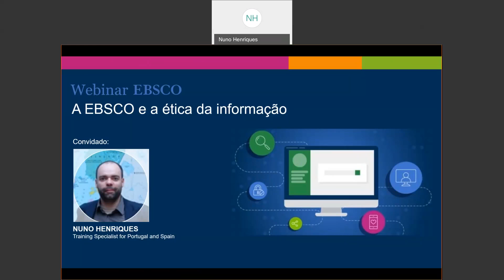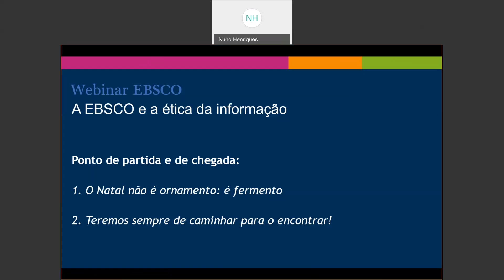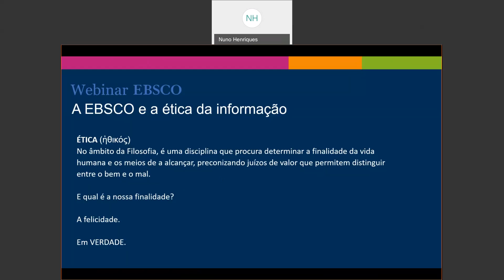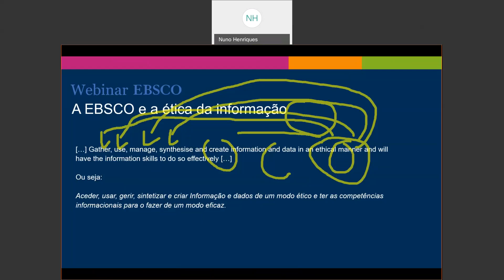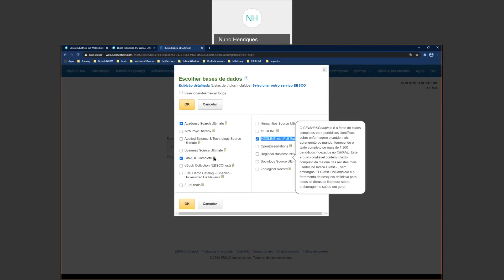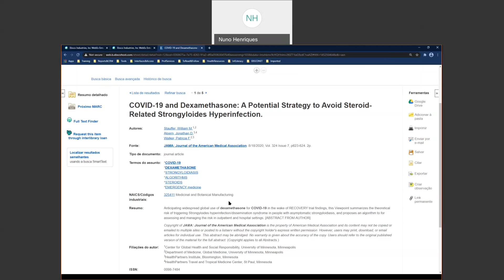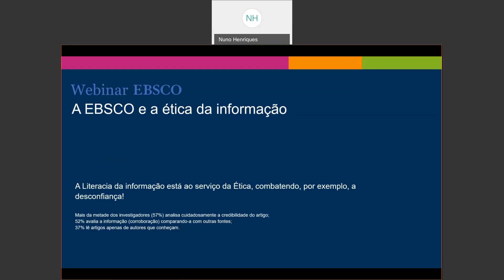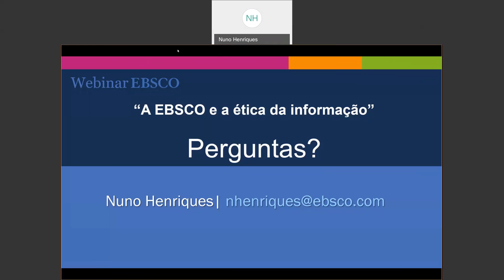A EBSCO e a ética da informação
AGENDA:
1. A Poesia;
2. A Ética;
3. A Verdade;
4. A Literacia da Informação;
5. O Pensamento Crítico;
6. De novo a Literacia da Informação:
6.1 Pela plataforma EBSCOhost (e EDS);
7 De novo a Verdade;
8. De novo a Poesia!
Orador: Nuno Henriques, EBSCO Training Speciliast for Portugal and Spain